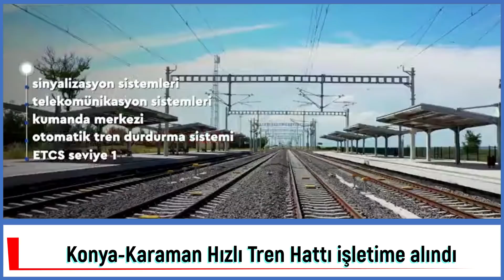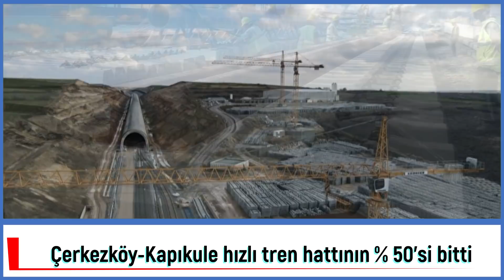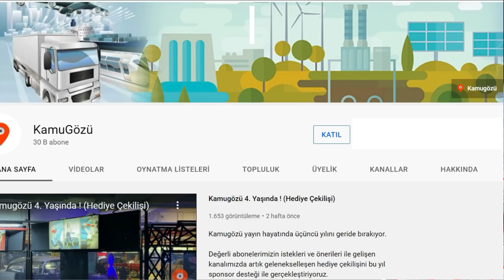10-Ocak-2022 Proje Gündemi : Karaman Hızlı Treni / Buca Metrosu / Antalya ŞH / Yusufeli HES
Serimizde haftalık olarak, Türkiye'de yapımı süren altyapı projelerinde gözlenen gelişmeleri paylaşıyoruz. Geçtiğimiz hafta aşağıdaki projelerde önemli gelişmeler yaşandı:

Bölümler

0:00 Giriş
0:11 Demirkapı Tünel Projesi
0:58 İzmir Buca Metro Projesi
2:11 Antalya Şehir Hastanesi Projesi
2:41 Konya-Karaman HT Projesi
3:57 Çerkezköy-Kapıkule HT Projesi
5:17 Artvin Yusufeli HES Projesi

Abonelerimizin geri dönüşü bizim için çok önemli.
Yayın akışında yer almasını istediğiniz projeleri, video formatı ve yayın platformu gibi konulardaki önerilerinizi aşağıdaki anketlere girebilirsiniz.

 @T.C. Ulaştırma ve Altyapı Bakanlığı ​